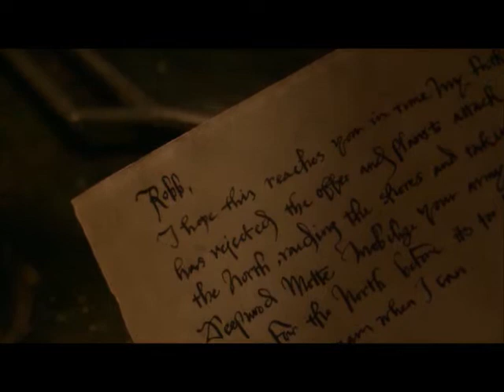Game Of Thrones Epic scene Greyjoy